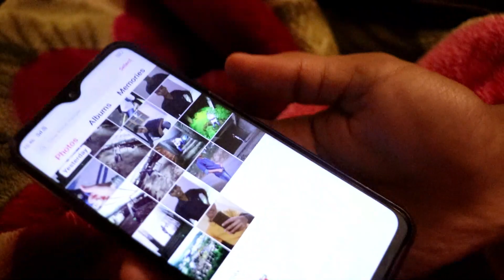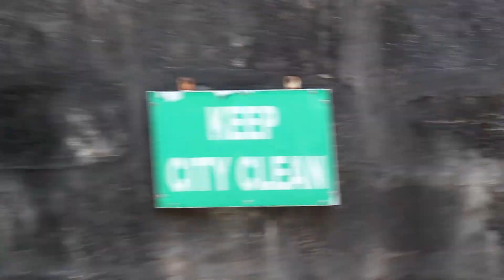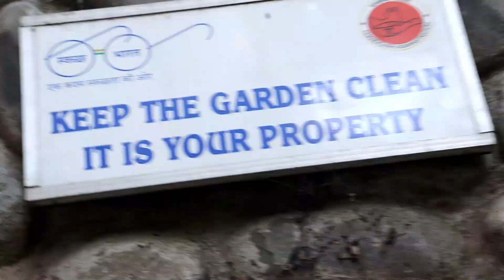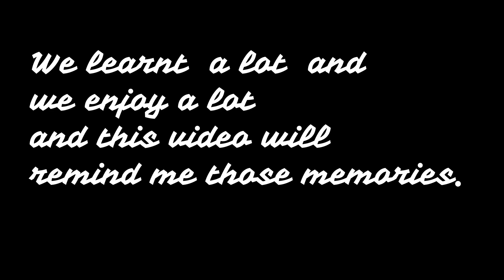Chandigarh Diaries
NEW VLOG!
THIS VIDEO COMPRISES LOTS OF MEMORIES THAT WE MADE IN CHANDIGARH ..

HOPEFULLY YOU GUYS WILL LIKE THE VIDEO AND LET'S HIT 355+ SUBSCRIBERS.